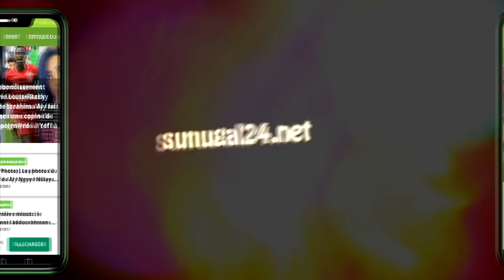C@mbri0lage chez Assane Diouf deux jours après son arre$tation, Son fils réagit et raconte le film